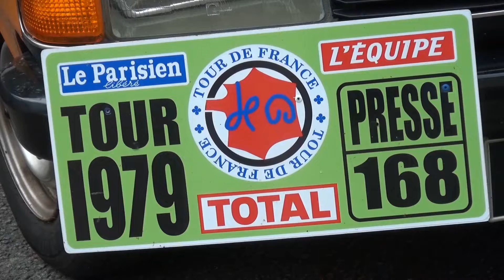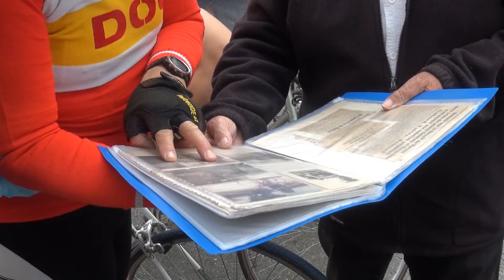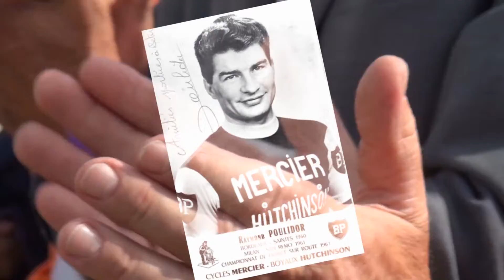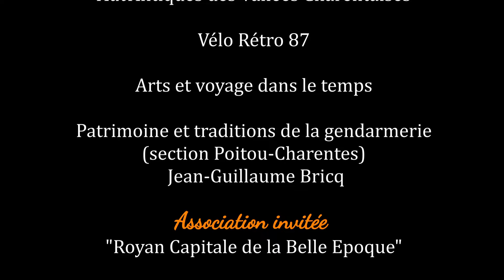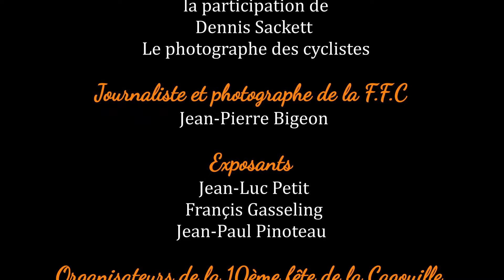Saint-Claud 2021 à l'heure vintage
Reconnu dans le milieu du cyclisme dans les années 60/70 avec son célèbre critérium, Saint-Claud en Charente a renoué avec son passé en organisant une journée vintage Auto/Vélo, rendant un vibrant hommage à Raymond Poulidor dans le cadre du 10ème anniversaire de la fête de la cagouille.